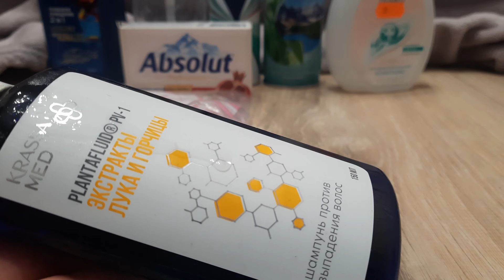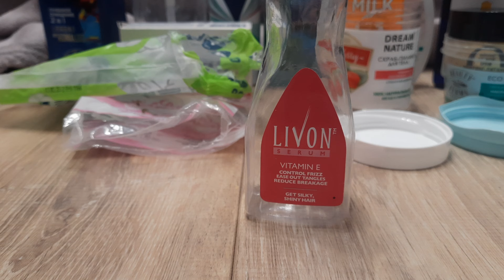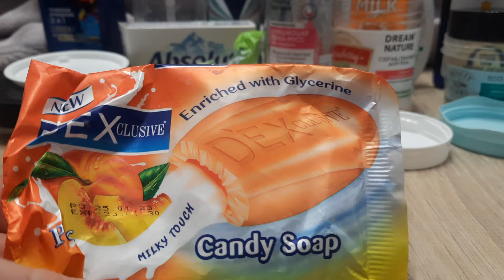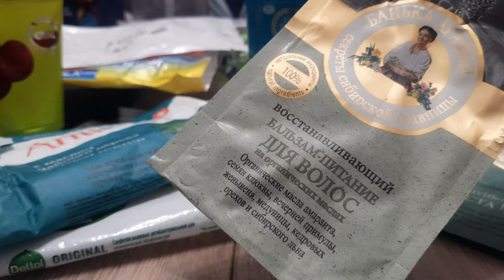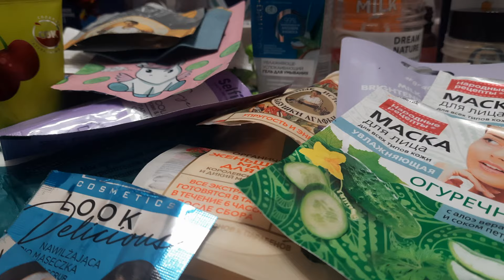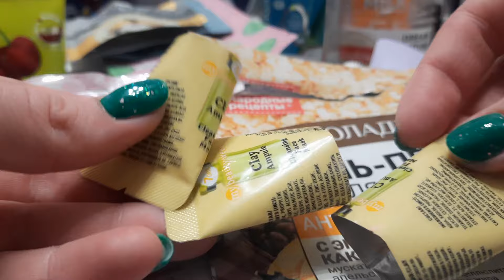пустые баночки январь 2024